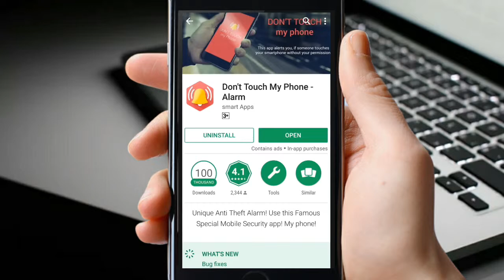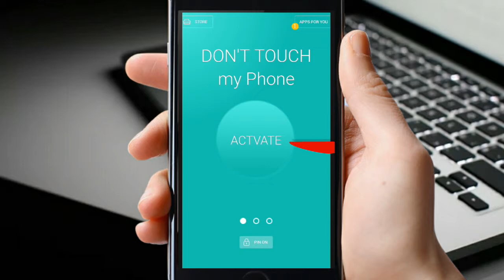Don't Touch My Phone - Best Free Security App For Android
Welcome to Online TechSupport .
Today we are back here with our Video on the propose of security ! From this app u can know who touched your mobile immediately  |!!!

 "How to Get More VIEWS & SUBSCRIBERS Quickly on YouTube Channel | YouTube New Update(2018)"